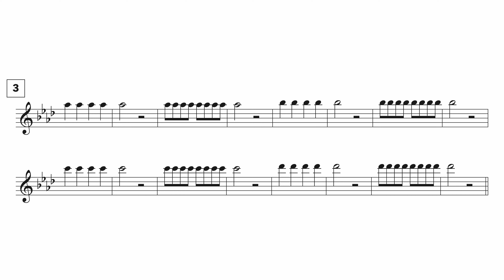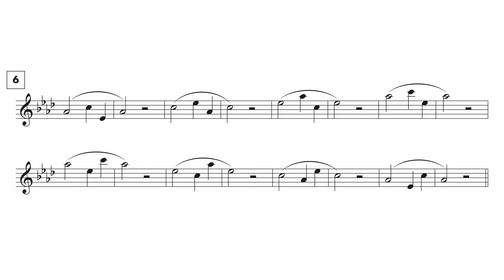Tenor Saxophone Beginner Warm Up of the Month | September 2021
Here is a short warm up to help improve your tone. This month's warm up is in the key of Ab Major. The first three exercises combines articulation with long tones. The next two exercises cover the diatonic triads of Ab major and the final exercise covers the Ab Major triad through the range of the saxophone. Happy practicing!

Saxophone gear used in this video:
Saxophone - Yamaha Custom 82Z Tenor Saxophone
Neck - Boston Sax Shop Heritage Neck
Mouthpiece - Syos Eddie Rich Signature Model 8
Ligature - Boston Sax Shop Superlative Ligature
Reeds - Boston Sax Shop 3 1/2